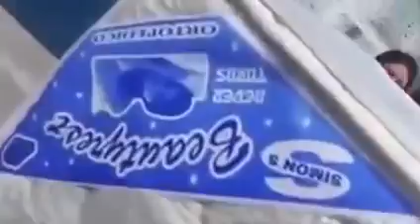Mexican guy bought a matters online !! must watch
Mexican guy bought a matters online !!